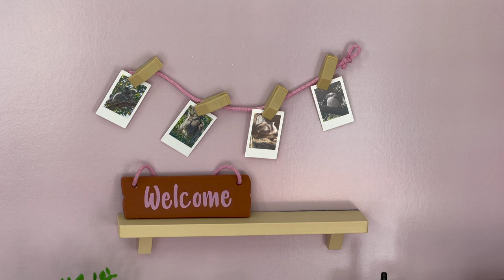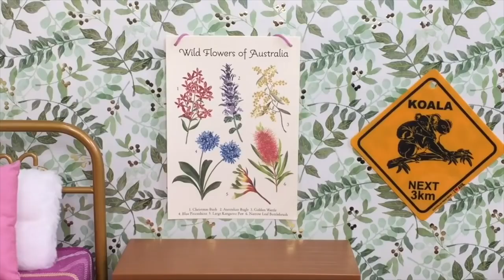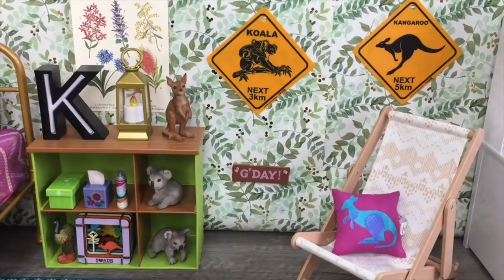Setting Up My HUGE AMERICAN GIRL KIRA DOLLHOUSE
Setting Up My HUGE AMERICAN GIRL DOLLHOUSE
HUGE AMERICAN GIRL DOLLHOUSE TOUR ~ Opening and Set Up!
HUGE AMERICAN GIRL DOLLHOUSE TOUR
HUGE DOLLAR TREE & IKEA BUILD 💕 American Girl Doll House DIY & Tour!
HUGE AMERICAN DOLL HOUSE TOUR
*HUGE* AG HOUSE TOUR!
My Girl’s Dollhouse | American Girl, Journey Girl, and Our Generation Dollhouse
How To Set Up American Girl Miniature House with furniture DIY
HUGE IKEA inspired BUILD  ~ American Girl Doll House DIY & Tour!